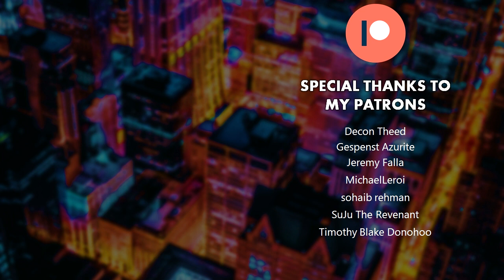VA-11 HALL-A - Every Day Is Night (Streets Of Rage 1 Remix)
I'm trying for two more tracks this year. I've made 98, and this will be #99.
The original reminds me of my own "Moonday IV", so it's interesting how I heard it after.
Getting footage for this was too frustrating, hence I'm going back to stills.

Garoad - Every Day Is Night (Iceferno SOR1 Mix)
Written & Produced by Michael Kelly (2016)
Remix & Additional Production by Alec Brooke (2020)